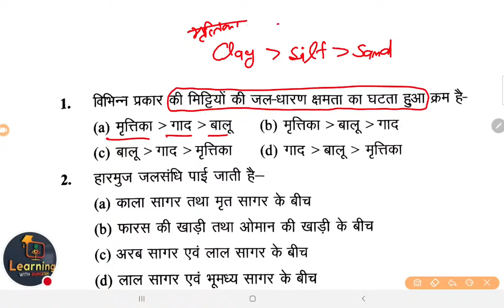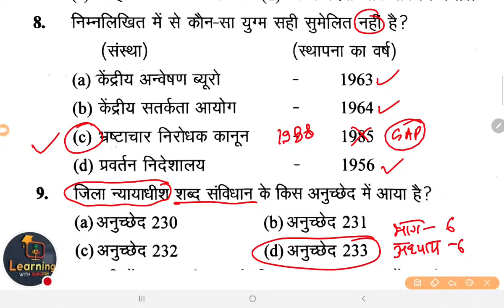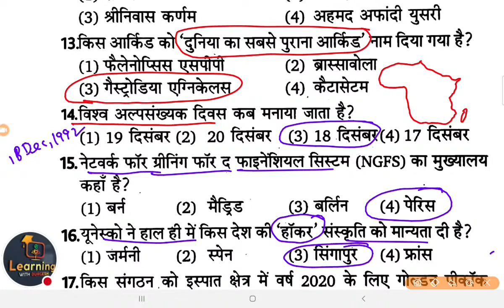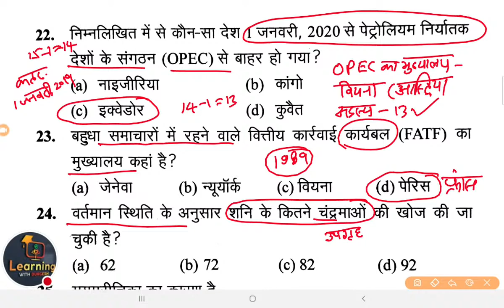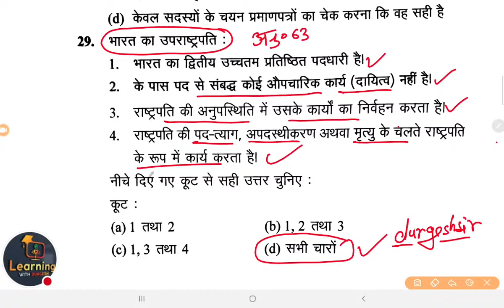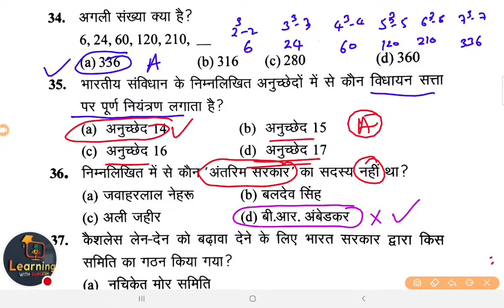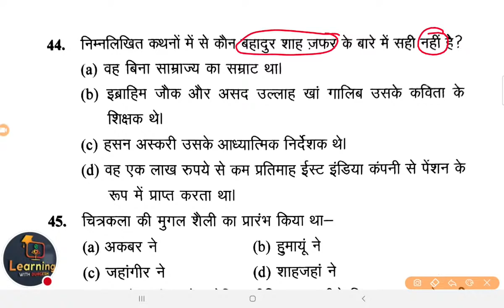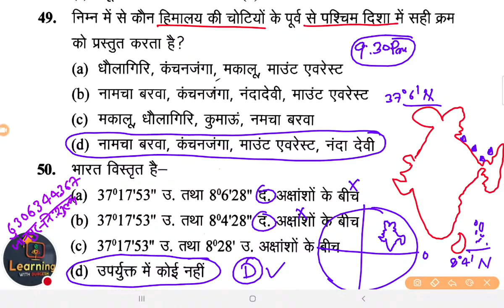✅SUPER TET Exam Special : GK/GS practice set- 12 शिक्षक भर्ती सामान्य अध्ययन Gs Gk Ca By Durgesh Sir